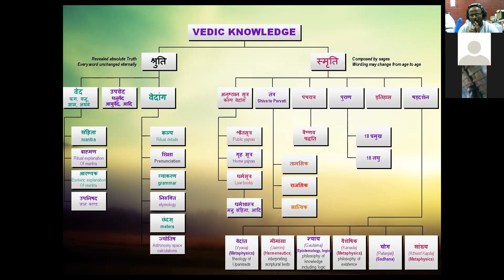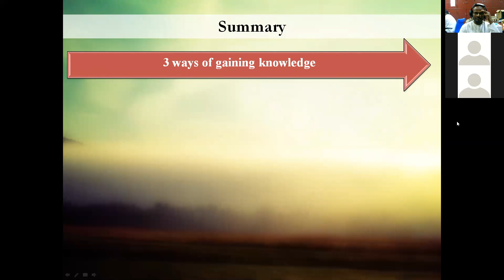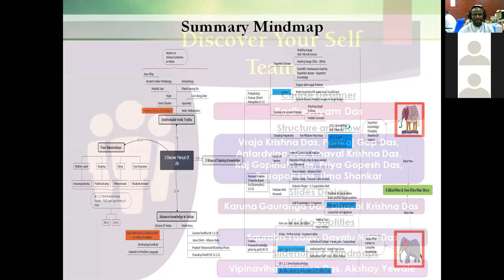DISCOVER THE MANUALS OF THE LIFE(SESSION 3 PART 2 ON 23RD MAY 2021) జీవిత మాన్యువల్లు కనుగొనండి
జీవిత మాన్యువల్లు కనుగొనండి (23 వ మే 2021 న పార్ట్ 2)